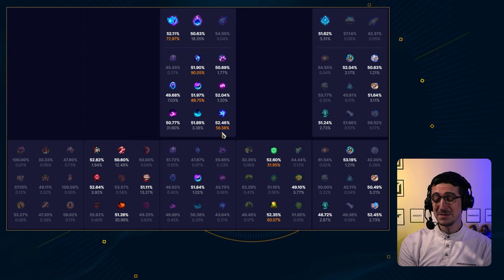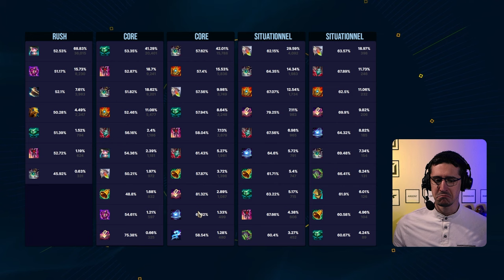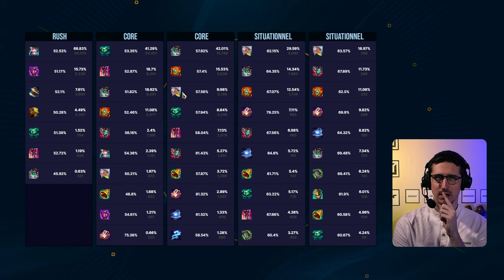Janna ward ou Janna Aggro ? Tout est dans le build !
Si j'avais à conseiller un enchanteur pour démolir le fun de mes adversaires, je dirais janna. TOUT dans le pick crie : je suis très fort en soloQ. Et ses builds ne sont pas si difficiles que ça mais voyons les ensemble.

00:00 Intro & builds
00:43 Sorts & Ratio
08:54 Max & Sums
11:16 Les Runes
16:47 Starter & Bottes
18:09 Items
22:58 BUILD Janna SUPPORT

Musiques :

chromonicci - Passengers.
chromonicci - Weekends.
junior state - Sage
Kupla - Afterglow
late year - trinity
Sofasound - Funkgroove
BIDØ: - breathe
Gemp - Finally Home
Miscél - Forever
Idealism - Golden
Hanz - Hollow